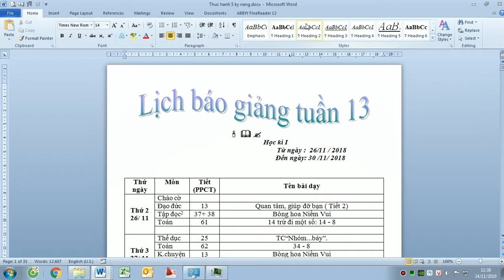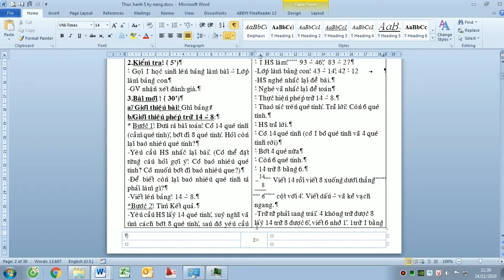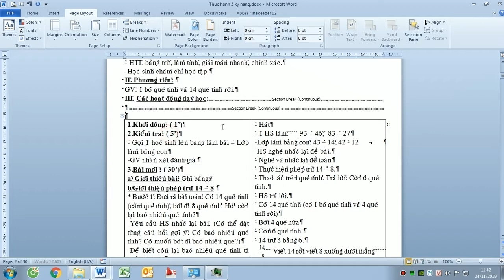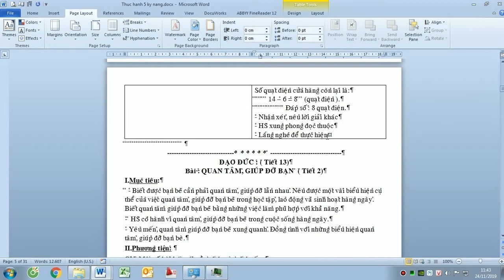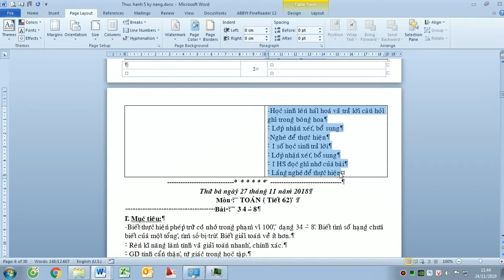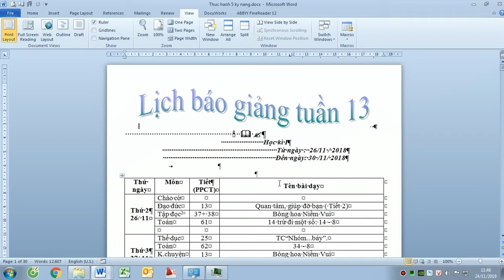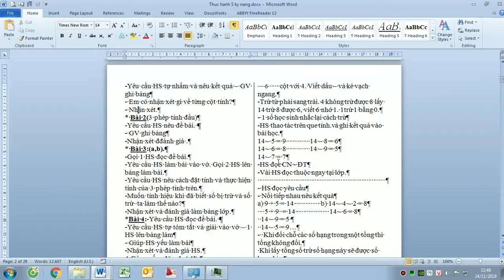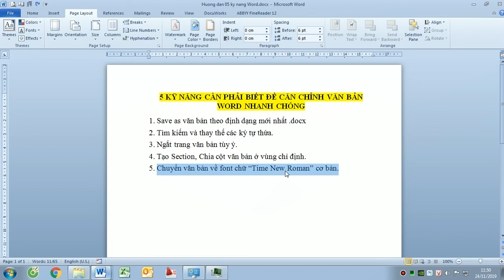05 Kỹ năng phải biết để căn chỉnh văn bản word nhanh hơn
5 KỸ NĂNG CẦN PHẢI BIẾT ĐỂ CĂN CHỈNH VĂN BẢN WORD NHANH CHÓNG
Gồm có:
1. Save as văn bản theo định dạng mới nhất .docx
Định dạng .docx có từ phiên bản 2007 trở về sau, Ưu điểm khả năng nén cao giảm dung lượng file xuống nhiều lần; Các tính năng mới ở các phiên bản sau đc hoạt động đầy đủ ở định dạng .docx
2. Tìm kiếm và thay thế các ký tự thừa.
3. Ngắt trang văn bản tùy ý.
4. Tạo Section, Chia cột văn bản ở vùng chỉ định.
5. Chuyển văn bản về font chữ “Time New Roman” cơ bản.
Font chữ theo hướng dẫn của Bộ nội vụ; font chữ hoạt động đầy đủ tính năng của Word mà ko bị lỗi (ví dụ: Navigation Pane)
Chi tiết theo tác xem video hướng dẫn.
Thân mến!